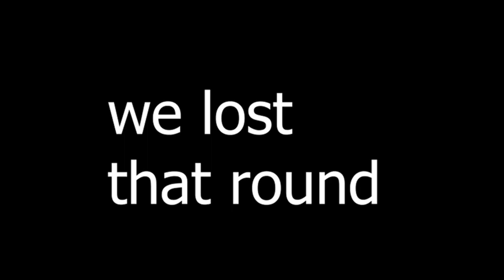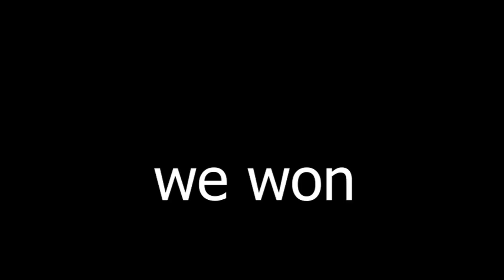INDIAN HARBOR ONE OF THE BEST | VALORANT | 01